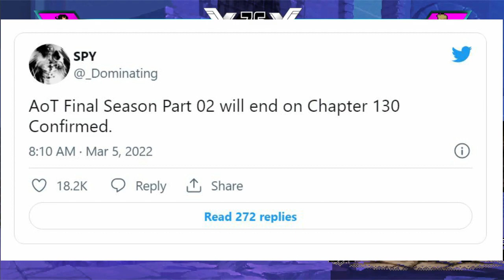Final Chapters of Attack on Titan Manga Might Not Be Included In The Anime